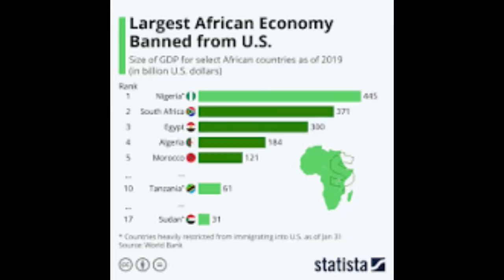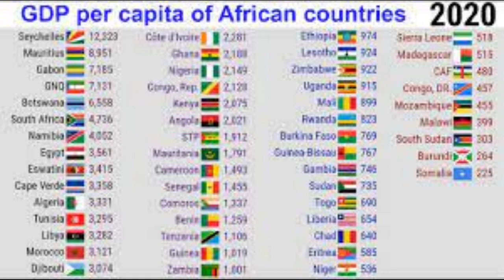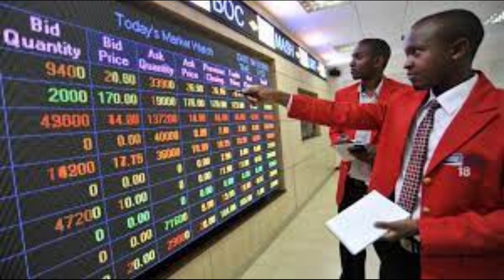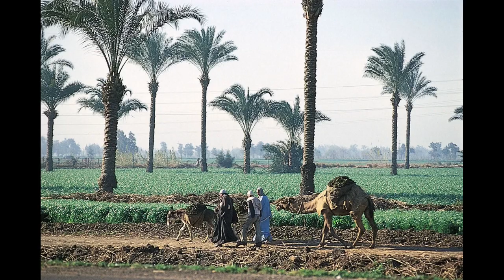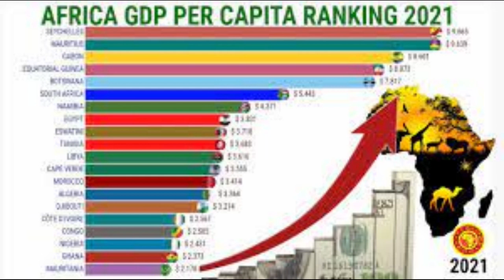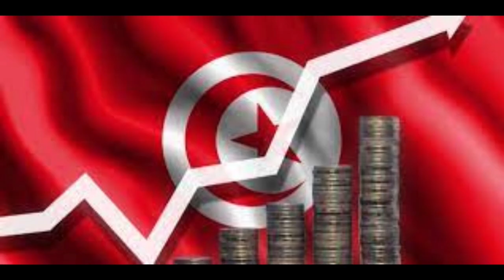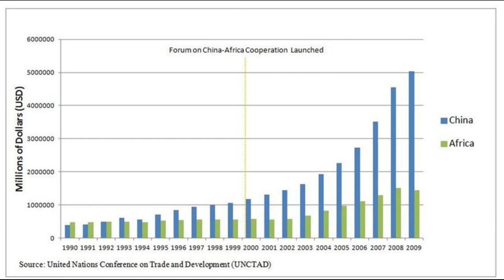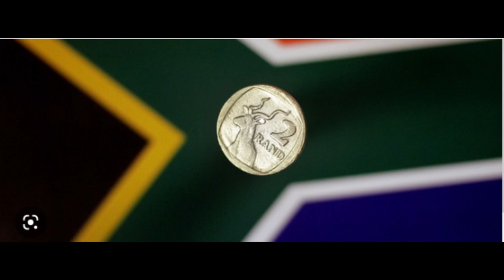የ 2022 አንጋጋሪው 10ሩ የአፍሪካ ግዙፍ ኢኮኖሚ አንቀሳቃሽ ሃገሮችህ (Top 10 AFRICAN ECONOMIC LEADER )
top 10 African economy Giant  (የአፍሪካ  ግዙፍ  ኢኮኖሚ አንቀሳቃሽ ሃገሮችህ)